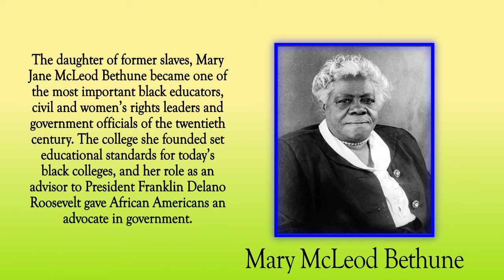Women's History Month: EP1 Pioneers of Education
I decided to animate some videos each week of March, to acknowledge many of the Ladies over the years the years that have helped changed the world for the better!! This week's Theme is "Pioneers of Education" Next week is Theme is "The Queens of activism."

If you are interested in what we do!